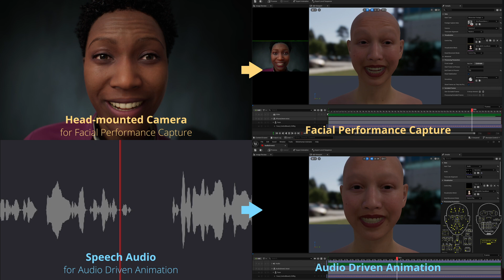MetaHuman Facial Performance Capture vs Audio Driven Animation in Unreal Engine 5.6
Compared MetaHuman Facial Performance Capture and Audio Driven Animation side by side using the same video source.

• Source movie
Epic’s MetaHumans sample project (ground truth).

• Facial Performance Capture
Attached a camera to the MetaHuman’s head and captured the performance of the rendered movie .

• Audio Driven Animation
Created from the speech audio of the source movie.

Unreal Engine version : 5.6.1

Additional animations (Last shot)
Body animation : ActorCore

Cloth simulation : uDraper Real-Time Cloth Simulation Plugin and 3D Clothes Designer